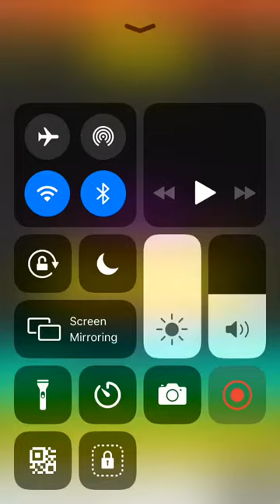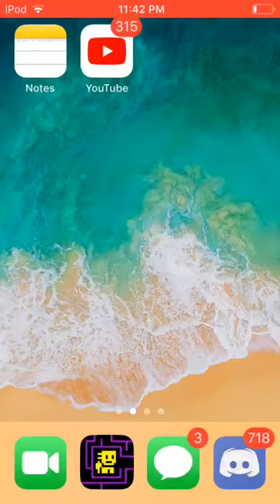The worst play on history